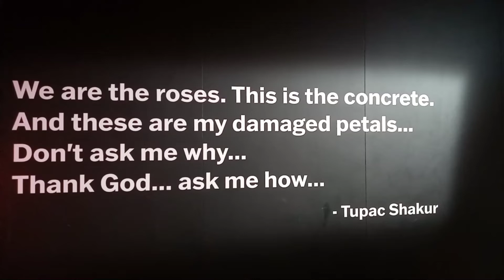-2Pac- We Are The Roses